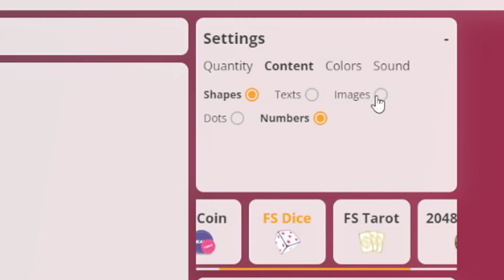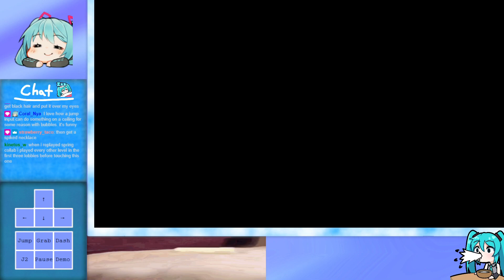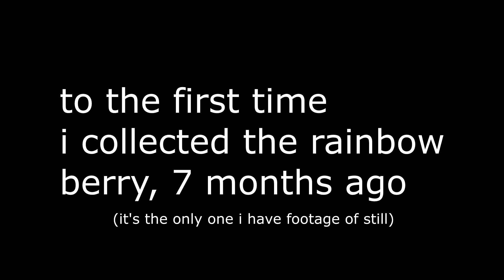Spring Collab 2020 Max% - All Silvers, Goldens, Gold Speedberries, and Rainbow Berries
this video showcases me getting every deathless berry in the same run as every gold speedberry! i also do ogmhsg
overall a very enjoyable and worthwhile experience, you can read the (very) extended description

Timestamps
0:00 - Starjump
1:06 - Desolate Spire
2:17 - Chillout Mountain
3:44 - Blast Processing
4:55 - Temple of The Kevins
6:06 - Space Jam Fever Dream
6:58 - Seeker Temple
7:54 - Badeline Block Belt
9:10 - Heavenly Altitudes
10:16 - Into The Storm
11:06 - Mossy Caverns
14:16 - Thoughtful Dreams
14:59 - Azurite Ascent
16:13 - Cirque Maderano
17:58 - Crystal Enigma
19:44 - Heaven's Outer Space
21:43 - The Singularity
22:24 - Electric Stratosphere
23:50 - Beginner Rainbow Collect
24:09 - Beginner Heartside

27:30 - Flooded Waterways
28:11 - Claustrophobia
34:10 - Möbius Temple
36:43 - Ancient Engine
40:11 - City of Tears
41:44 - Sizzling Citadel
42:48 - The Game
44:17 - Hot and Cold Cavern
45:15 - Water and Ice
47:17 - Electrified Resort
48:46 - Desecration
50:40 - Another Summit
53:09 - Spirit Spire
54:11 - Serene Skydive
55:11 - Dark Side of The Moon
57:25 - Abandoned and Ruined
59:08 - Madelina Jones and the Temple of Zoom
1:00:48 - Stratcour Summit
1:02:32 - Jots and Scribbles
1:03:29 - Circular Platform Clutter
1:05:04 - Heavenly
1:06:14 - Overgrown City
1:07:07 - Intermediate Rainbow Collect
1:07:23 - Intermediate Heartside

1:11:34 - The Dark Core
1:13:05 - Rhythm Realm
1:14:58 - Booster In Orbit
1:15:52 - Nice Doppelgänger
1:17:11 - nyoom
1:18:20 - Northern Lights
1:19:14 - Mural Skies
1:20:54 - Crimson Night
1:22:31 - The Climb
1:24:04 - Cave-in Cavern
1:25:57 - Satellite
1:27:05 - Ferocious Sanctuary
1:28:43 - Lucid Caverns
1:29:56 - String
1:30:50 - Toxic Sewers
1:32:09 - Above Celeste's Peak
1:35:00 - Space Garden
1:36:45 - The Correlation
1:38:27 - Crumbling Castle
1:42:04 - Dreamy Bluffs
1:44:01 - Advanced Rainbow Collect
1:44:26 - Advanced Heartside

1:47:30 - Electric Exuberance
1:49:51 - High Voltage
1:51:13 - Ligament
1:54:17 - New Jank City
1:55:34 - Watertown
1:56:41 - Olden Tower Ruins
1:58:19 - Trenches of Jellies
1:59:49 - Switchback Station
2:01:52 - Thunder Temple
2:03:18 - Starlit Grotto
2:04:33 - Major Malfunction
2:07:03 - Subterranean Exploration
2:08:37 - Ultra Sandwich
2:09:50 - Cycle Madness
2:13:13 - Blank Dreams
2:14:20 - Expert Rainbow Collect
2:14:57 - Expert Heartside
2:19:27 - Expert Heartside (No DTS)

2:23:53 - Heart of The Storm
2:26:16 - Ultra Difficult
2:28:22 - Crypt of The Kevins
2:30:40 - Fish Hell
2:32:50 - Temporal Tower
2:35:01 - Tripeak Trail
2:36:41 - Theo Hell
2:39:57 - Gem Garden
2:42:01 - KoKoDoKo?
2:43:16 - Forest of The Ancients
2:47:15 - Aquatic Underground
2:49:23 - Error 418
2:50:40 - TheHeck90
2:52:50 - Grandmaster Rainbow Collect
2:53:18 - Old Grandmaster Heartside
2:56:50 - New Grandmaster Heartside